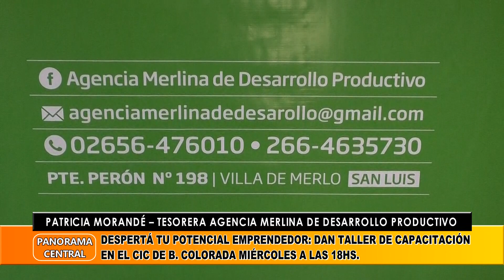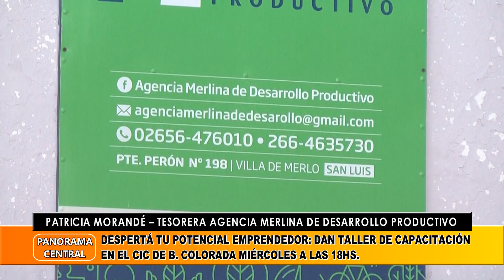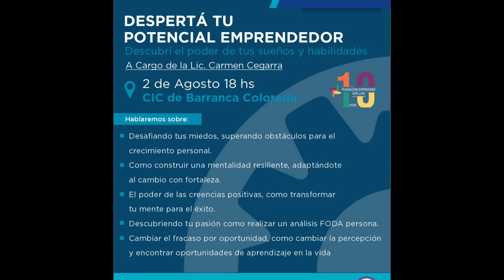Despertá Tu Potencial Emprendedor: Dan Taller De Capacitación En El CIC.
Patricia Morandé – Tesorera Agencia Merlina De Desarrollo Productivo
Despertá Tu Potencial Emprendedor: Dan Taller De Capacitación En El CIC De B. Colorada Miércoles A Las 18hs.
Despertá Tu Potencial Emprendedora: El Taller Estará A Cargo De La Lic. Carmen Cegarra. Es Libre Y Gratuito.